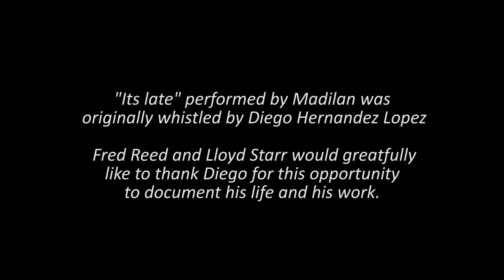Madilan - It's Late (OFFICIAL Diego Hernandez Lopez)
Madilan - It's Late
The OFFICIAL FILM for Diego Hernandez Lopez

Spanish Born - now living in Bristol, UK.

This film documents the new beginning of his sure to be successful career - watch this space as Diego will be huge.